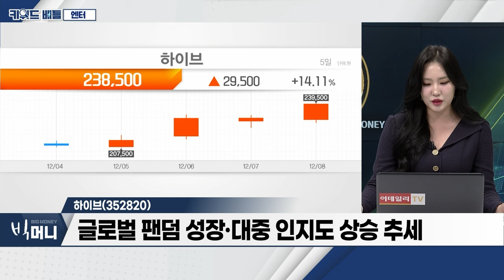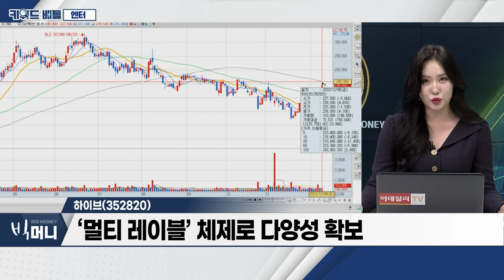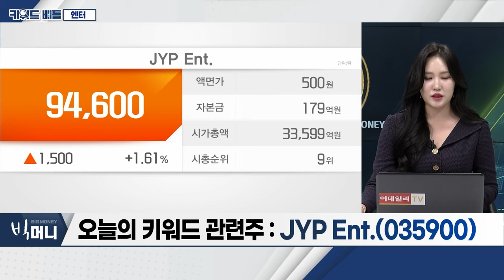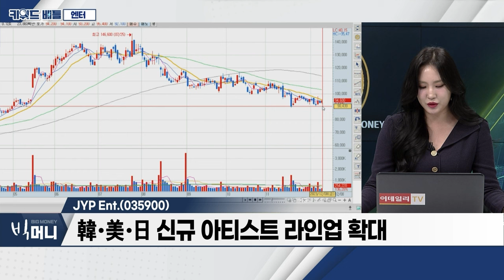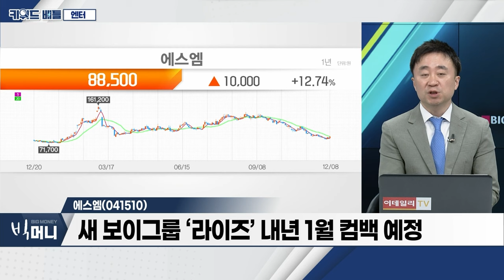하이브(352820), JYP Ent.(035900), 에스엠(041510)... 엔터테인먼트_키워드 배틀 (20231208)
- 블랙핑크 전원 재계약 발표... 엔터주 악재 일단락
- 글로벌 시장 급성장... 엔터 주가 회복 기대
- 2024년 주요 키워드 ‘미국’

하이브(352820)
- ‘음원·공연’ 부문 실적 증가
- 글로벌 팬덤 성장·대중 인지도 상승 추세
- ‘멀티 레이블’ 체제로 다양성 확보

JYP Ent.(035900)
- 기존 소속 아트스트향 공연 매출 성장 추세
- ‘트와이스‧스트레이키즈’ 월드투어 성공적
- 韓‧美‧日 신규 아티스트 라인업 확대

에스엠(041510)
- 낙폭과대 인식·악재 주가 선반영
- 2024년 매출액 전년대비 10.6% 상승 전망
- 새 보이그룹 ‘라이즈’ 내년 1월 컴백 예정